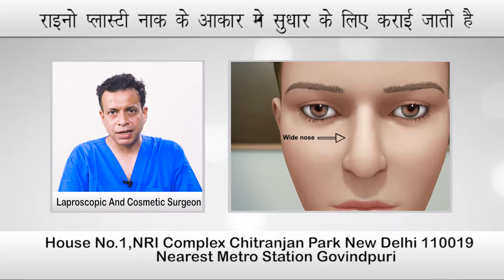Types of Rhinoplasty Surgery | राइनोप्लास्टी सर्जरी के प्रकार | Part-2 | Care Well Medical Centre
Today, Dr. Sandeep Bhasin is going to discuss in his video how many types of rhinoplasty surgery are for Nose? For example, cosmetic rhinoplasty and functional rhinoplasty. We are going to tell in which condition these two surgeries are done, so stay tuned to get further information with us, do not forget to watch this video non-stop till the end.
Rhinoplasty is a surgery of nose. for full information click our website at this

It can be done for cosmetic purpose or for difficulty in Breathing.
Anatomy of Nose
Nose is composed of
• Nasal Bone
• Upper lateral Cartilage
• Lower lateral Cartilage
• Dorsal Nasal Septum

Ideal Nose
In Females Aesthetic nose has
• Nasofrontal angle 120-130"
• Naso labial angle 95-105"
• Nasal width at ala : Nasal length is .7 : 1
• Ala is 1-2 mm behind Columella
• There is Supra Tip beak in Females
• Nose is 1/5th of Face width
• Nostrils are 2/3 rd of face

In Males Aesthetic nose has
• Naso frontal angle is 115-120"
• Naso labial angle is 90-95"
• There is no supra tip Beak
• Nasal Length: tip projection is 1: .5
• Nostrils are little less than 2/3 rd of nose

Cosmetic Rhinoplasty is done for following reasons
• Bulbous nasal tip. Too fat and broad nasal tip is not considered Aesthetically appeasing
• Drooping nasal tip
• Retracted Columella
• Overhanging Ala or nose side walls
• Dorsal Nasal Hump
• Crooked Nose
• Too broad or wide Nasal base
• Alar Flare or wide nostrils
Functional Rhinoplasty is done for difficulty in breathing. This can be caused by
• Deviated Nasal Septum
• Nasal Polyp
• Hypertrophied Turbinates
• Narrowed or collapsed External Nasal Valves
• Narrowed or collapsed Internal Nasal Valves

Rhinoplasty Surgery can be done by
• Open Technique
• Closed Technique

We are using latest and best techniques in Rhinoplasty for Cosmetic and Functional results.
• Reduction Rhinoplasty for Dorsal hump, Overhanging nasal tip, Overhanding Columella
• Augmentation Rhinoplasty for Depressed nose, Increasing Nasal Length, strengthening ala etc
• Tip refinement for Bulbous tip and wide nasal tip
• Osteotomy to raise the height of nasal dorsum, narrowing the nasal base and correction of open roof deformity
• Hump Reduction for reducing excess hump on dorsum of nose
• Cephalic trim, Interdomal and interdomal stiches for narrowing the broad nasal tip
• Septoplasty for deviated Nasal septum
• Spreader graft for collapsed internal valves

Thanks & Regards
Dr.Sandeep Bhasin